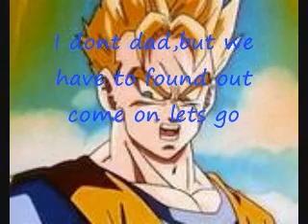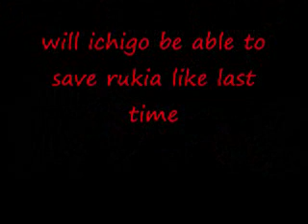Naruto Movie Trailer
READ THIS FIRST!!,this is my first movie,Im doing it becaused I really like to see the bleach movie 3 so why not make one,note:there will be more people to fight besides the soul socity,I DONT OWN ANYTHING,I DONT OWN THE SONGS,CLIPS,I DONT OWN ANYTHING IN THIS CHAT,comment,and rate please